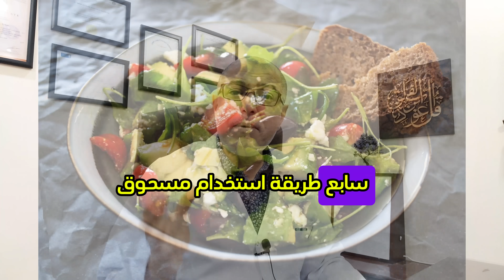👈 تخلص من الم خشونه الركبه ب 3 اعشاب طبيعيه وانت بالبيت ! ❌ | دكتور طارق تركى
⌂ هتتعرف فى الفيديو دة على 👈 👈 تخلص من الم خشونه الركبه ب 3 اعشاب طبيعيه وانت بالبيت ! ❌ | دكتور طارق تركى - الواتس اب

← عنوان العيادة بطنطا :
⌂  عيادة دكتور طارق تركى
استشارى جراحة العظام والعناية بالقدم والقدم السكرى بطنطا ووسط الدلتا
← العنوان : طنطا - امام البوابة الجانبية لعيادات على ابن ابى طالب للتأمين الصحى - شارع انور من البحر - فوق مركز الخير للاشعة الدور الرابع
»»»»  نتمنى دعمكم للقناه   Support us :
⌂ هتتعرف فى الفيديو دة على 👈 👈 علاج خشونه الركبه نهائيا ب 3 اعشاب طبيعيه وانت بالبيت ! ❌ | دكتور طارق تركى - الواتس اب